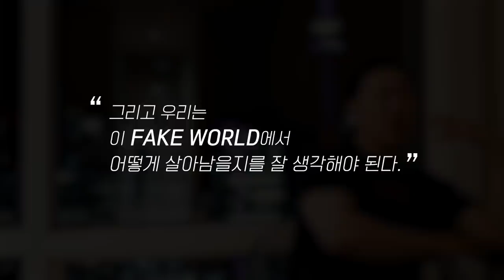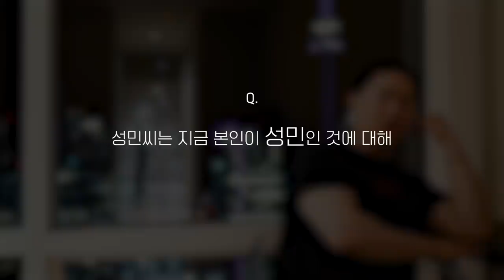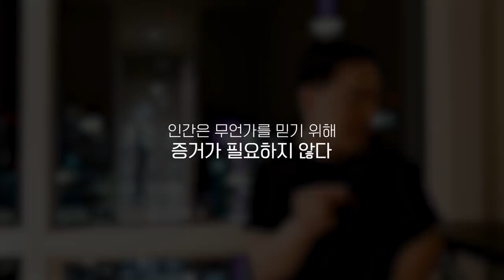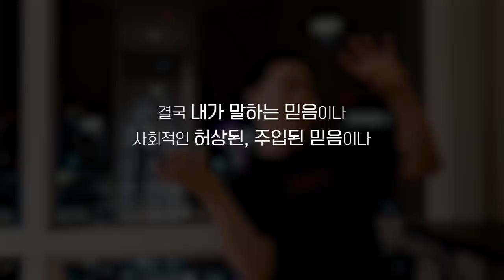우리는 정말 허상된 세계에 살고 있는가?